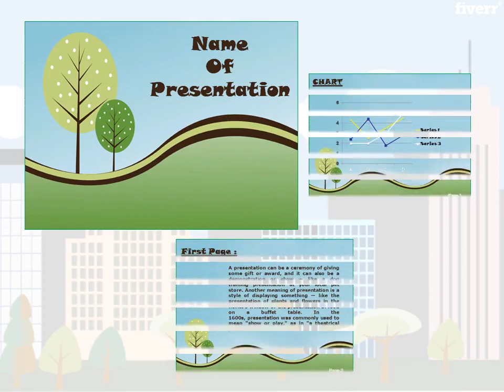I will create an professional business presentation - Presentations services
Link to this service(Special Discout)
Benefits of using my services:
U will get an attractive and creative presentationsDelivery in 24 hours/1 day100% Satisfaction Animated PresentationGood Sound quality
Requirement:
Proper information about slides/presentationsTo make Graph & Flowchart extra charges apply Any important image/diagram/figure related to presentation should be attached to requirement information.